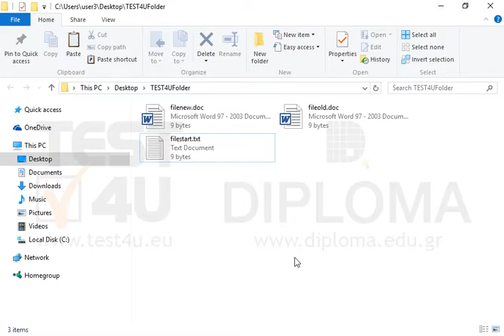Delete the file fileold.txt contained in the TEST4UFolder folder on your desktop (without moving...